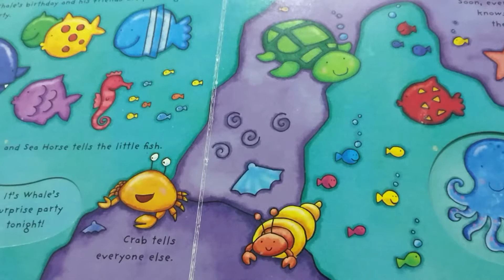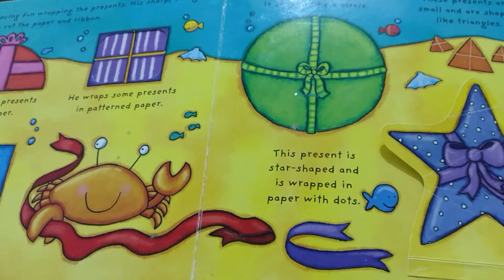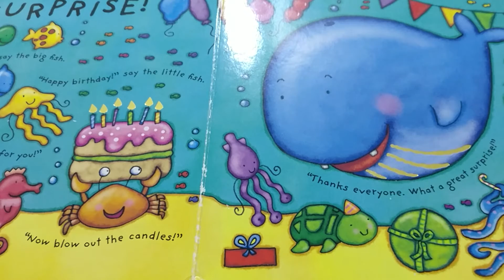Under the sea - Whale's Surprise Birthday Party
Under the sea - Whale's Surprise Birthday Party. All sea animals plan a surprise birthday party for the Whale and bring different gifts.